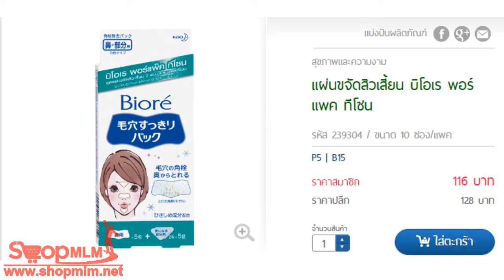แผ่นขจัดสิวเสี้ยน บิโอเร พอร์แพค ทีโซน